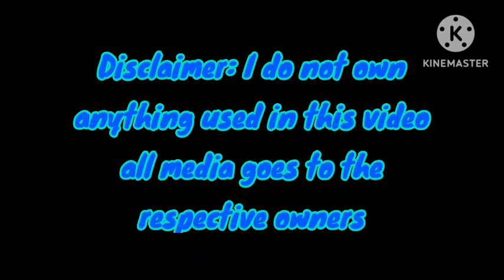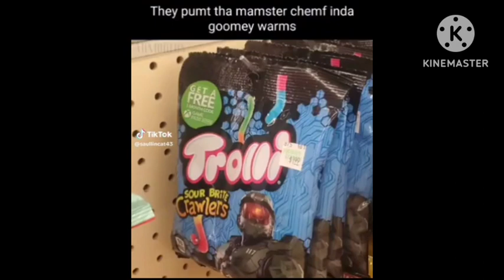Random memes I saved on my phone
Beam attack